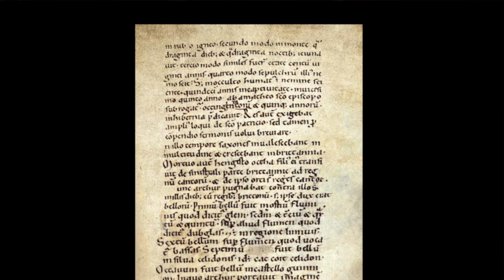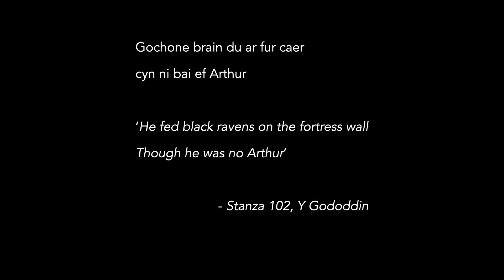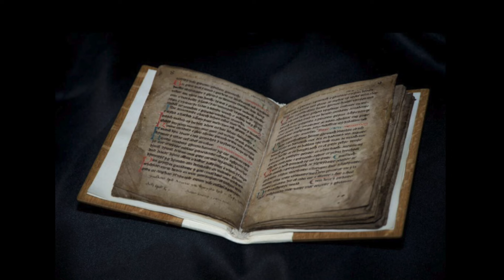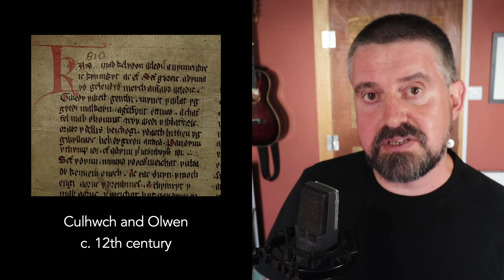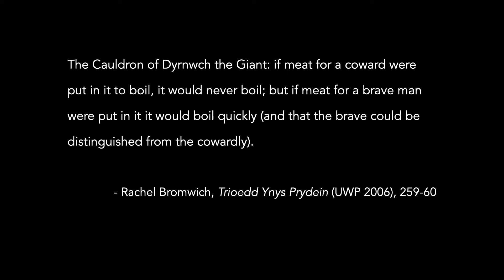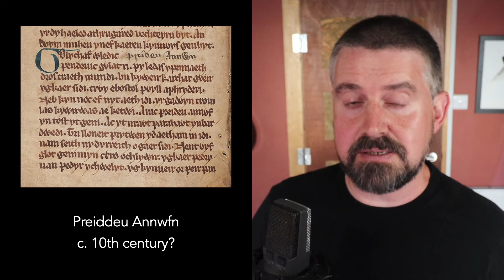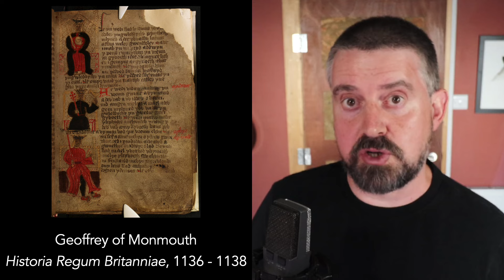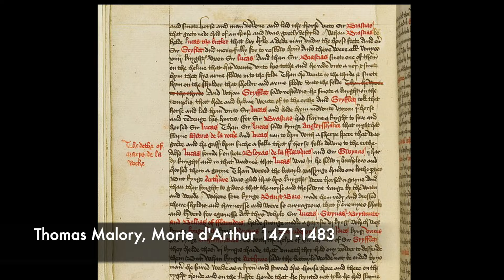Arthur's Myth: Death, Cauldrons and The Holy Grail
The older Welsh myth of Arthur is often overshadowed, both by the obsession with the chivalric Arthur of medieval Europe, and then more recently by the search for the historical Arthur. These subjects can be interesting in their own right, but they rarely ask the important questions: how did a Welsh figure become the centrepiece of an elaborate and profound mythology that’s still popular across the globe? What does this older Arthur embody? What ancient Celtic beliefs are preserved in his myth?

This video is an introduction to 'The Arthur of the Welsh' course, and also sets out how the Arthurian myth connects other courses on the website. You can find out more here:

Taliesin Origins is also a book that you can purchase

For free videos, talks and events delivered directly to your inbox, sign up to the mailing list: